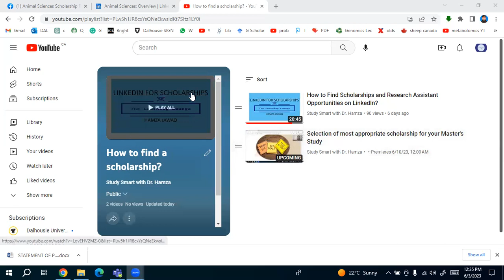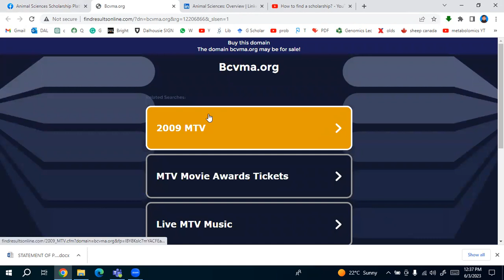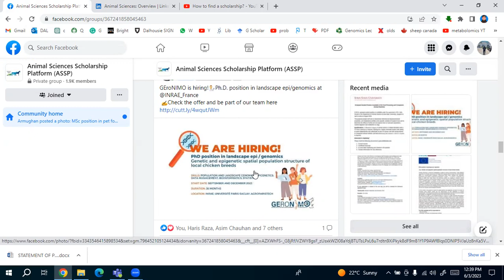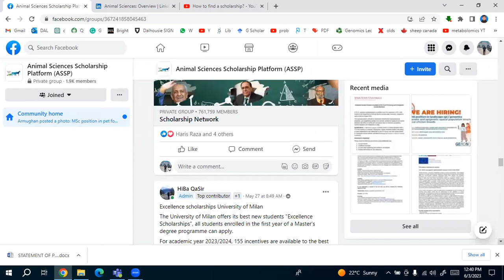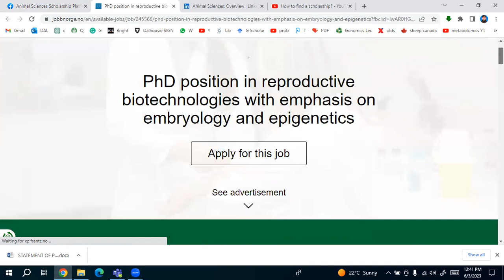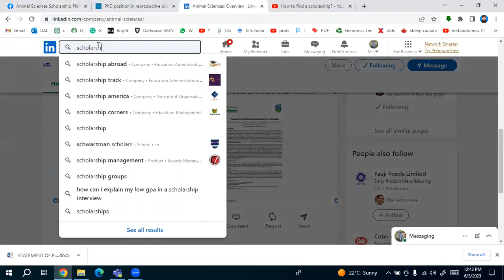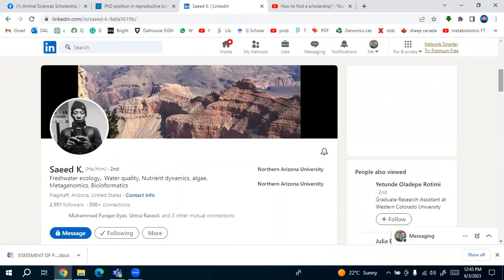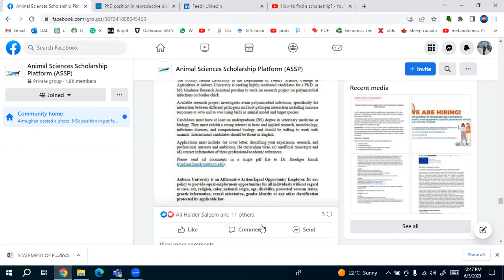How to search veterinary and animal sciences scholarship on LinkedIn, Facebook and Youtube?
In this informative video, we will guide you on how to effectively search for veterinary and animal sciences scholarships on popular social media platforms like LinkedIn, Facebook, and YouTube. Discover valuable tips and strategies to maximize your chances of securing financial aid for your education in the field of veterinary and animal sciences. Watch now to unlock a world of scholarship opportunities and take your career in the animal industry to new heights.